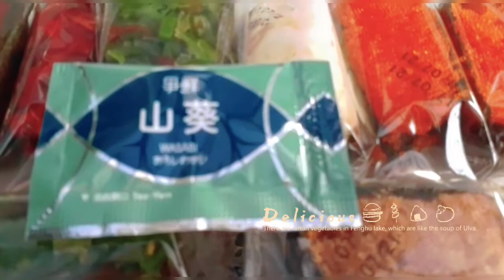sushi (take out)